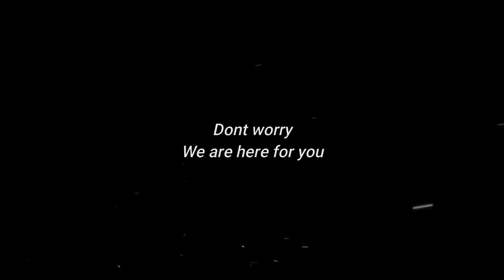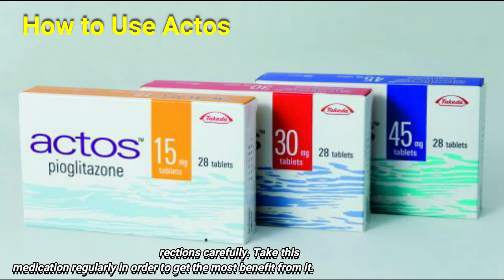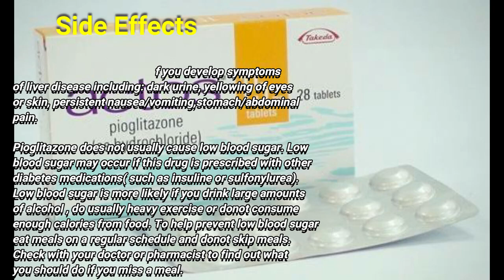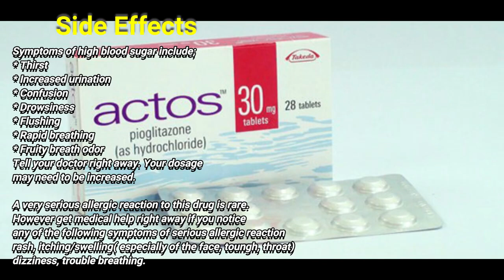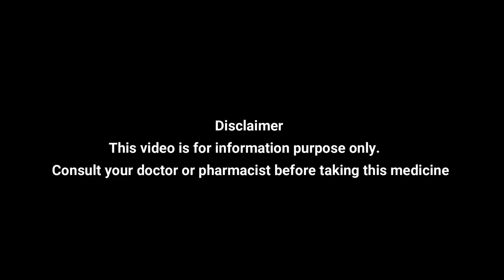Pioglitazone | glimepiride | metformin | metformin hydrochloride 500 mg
Hi
We are team of medical professionals we made videos
about medicines to spread knowledge among
peoples.

Pioglitazone, sold under the brand name Actos among others, is a medication used to treat type 2 diabetes. It may be used with metformin, a sulfonylurea, or insulin. Use is recommended together with exercise and diet. It is not recommended in type 1 diabetes. It is taken by mouth.

The diabetes medication Metformin 500 mg and the potential side effects are discussed.
Topic Covered Include:
What is metformin
Metformin uses
Metformin dosage
Metformin side effects
Lactic acidosis
Monitoring
Drug interactions